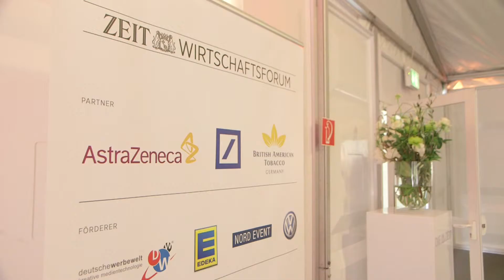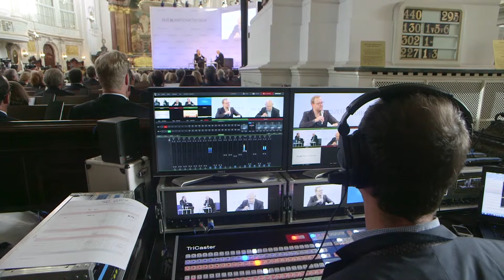ZEIT Wirtschaftsforum 2014